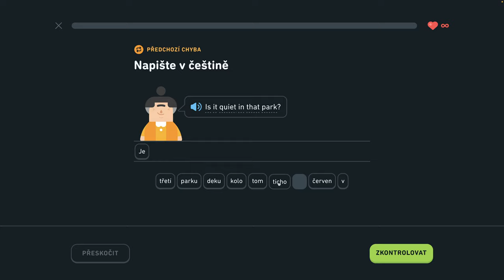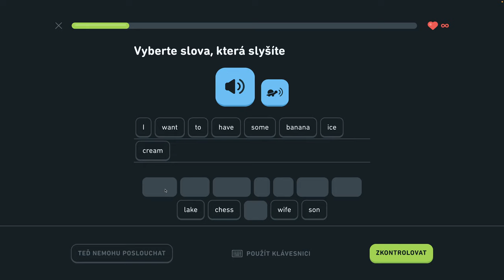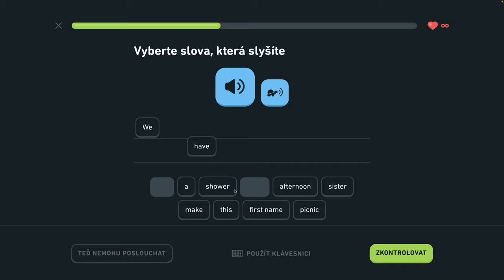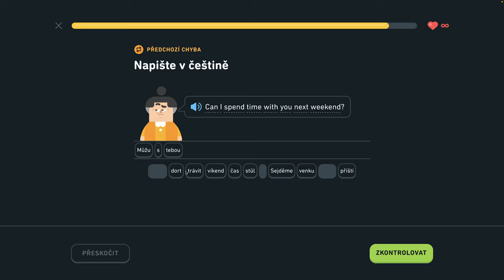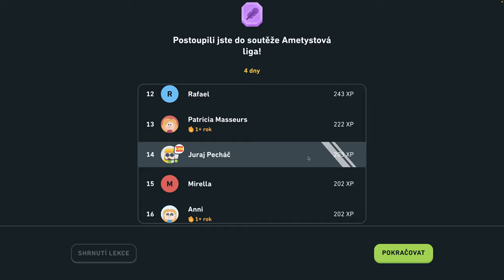🇺🇸 S2, J10 - Vyjadrujte sa o prírode 6/6 - Vyjadrujte sa o prírode